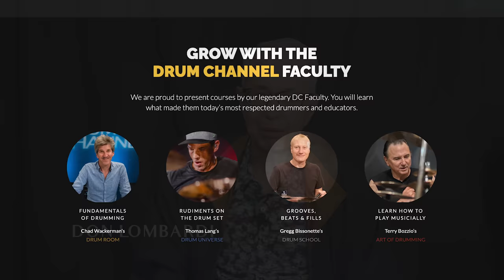Lombardi Live! Faculty Roundtable: Lang, Bozzio, Bissonette, Wackerman (Episode 57, Part 1 of 2)